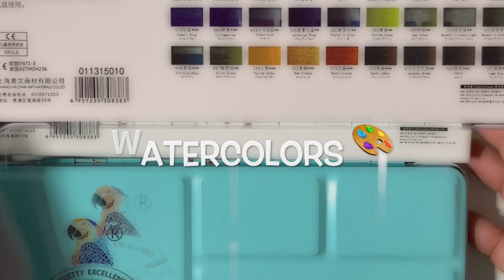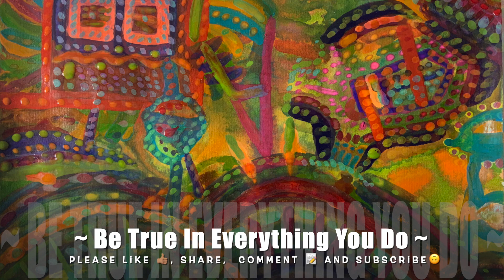Watercolor Doodle Abstracts | Using Water Brush Pens | On the Beach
Shoutout to: RelaxHealCalm365. Please checkout her channel. When you want to relax, calm down, study or just have nature at your back door, this is the channel for you. Music today is by Otis McDonald. He is good for Friday music or any time you feel like dancing.

Please don't forget to thumbs up this video.  This took hours and I was able to cut it to this.  If you want to see the longer version of my art process let me know or I might eventually end of sharing them down the road.  With this piece I was feeling the beach in an abstract world.  Doodling with paints, markers, pencils, pens, digitally is just fun and relaxing.  I hope you enjoy.

Question of the Day: Do you doodle?

Thank you 🙃 for watching.  Happy Painting 👩🏽‍🎨
xoxo - the moody artist